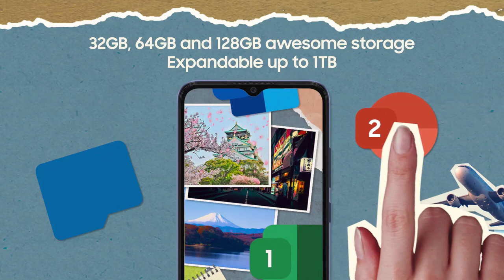Samsung A03 2022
Compressed/EQ the voice over and mixed it with the music. Music was crossed-compressed with the voice.

Sound Engineer/Designer: Noel Nunez
Music/Arranger: Gino Cruz/Allan Feliciano
Producer: Shao